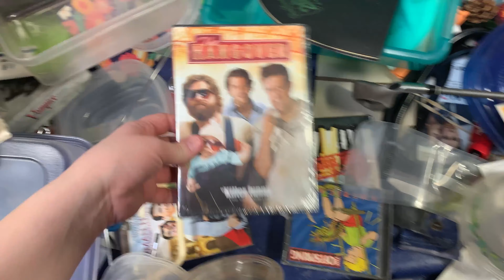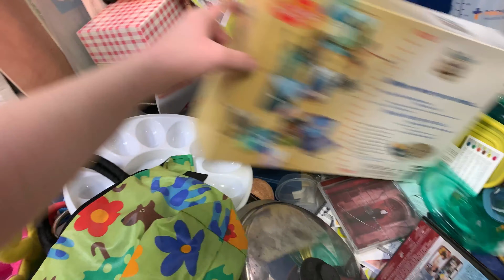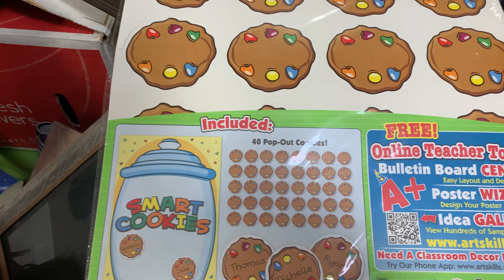BINS!!!! Come Along Shopping At The GOODWILL OUTLET BINS!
DA BINS! Lol hey guys, had a great time at the bins! Got some cool things!
See ya on the next one! Much love friends!